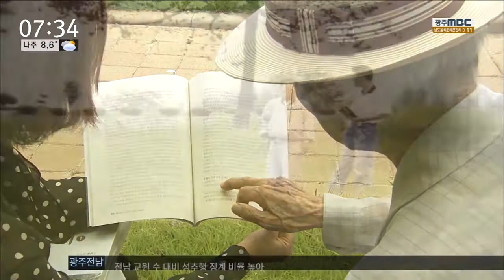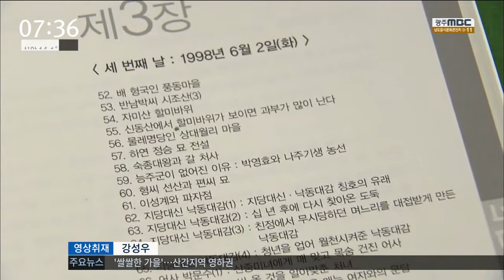[뉴스투데이]나주 토박이가 들려주는 옛날 이야기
◀ＡＮＣ▶
100년 가까이 산 어르신이 평생 살면서 들었던
설화 이야기를 모은 책이 발간돼 화제입니다.

국내 최다 설화 모음집이라고 하는데,
언어적 측면이나 학술적 측면에서
가치가 높다고 합니다.

이미지 뉴스리포터입니다.

           ◀ＶＣＲ▶

'호랑이에 물려가도 정신만 차리면 산다.'는
속담에도 뒷 이야기가 있습니다.

호랑이가 좋아하는 농악놀이에 푹 빠져 있을 때
재빨리 도망치면 된다는 겁니다.

 ◀ＳＹＮ▶ (이야기 일부)
"정월 보름이면 농악놀이를 하거든. 그러면 그
걸 호랑이가 너무나 좋아해."

평생 나주에서 살아온 나종삼 씨는 어린시절
동네 어른들이 해주던 지명의 유래, 영웅 이야기 등에 빠져들었습니다.

그래서 어른이 되어서도 전국의 이야기꾼들을 집에 초대해 숙식을 제공하면서 이야기를 들었습니다.

(인터뷰) 나종삼 (97세/ 설화 제보자)
"옛날 이야기꾼한테 이야기 듣고싶다고 졸랐다"

틈만나면 주변에도 옛날 이야기를 들려주거나
종이에 제목을 빽빽히 적어
기억한 것이 수백 편.

그렇게 모은 이야기를
나주지역의 설화를 조사하던 구비설화 전공자가 8개월에 걸쳐 녹취하고 기록했습니다.

 -(S/U)-
이 책은 어르신의 이야기를 엮어낸 건데요.
약 570여 편의 이야기가 들어있습니다.

국내에서 가장 많은 설화가 담긴 모음집입니다.

이번 자료는
나주 토박이의 사투리로 구술했다는 점에서
언어적 가치가 있고,

방대한 이야기들은 추후 콘텐츠로도
활용될 수 있습니다.

(인터뷰) 윤지향 / 나주시 문화예술팀장
"토박이 말을 디지털화 해서 잘 보존되고 전승될 수 있는 작업 필요"

자료 정리 차원에서 발간된 이번 책은
내년에 일반인도 읽기 쉬운 스토리 북으로
만들어 배포될 계획입니다.

MBC 뉴스 이미지입니다.

           ◀ＥＮＤ▶